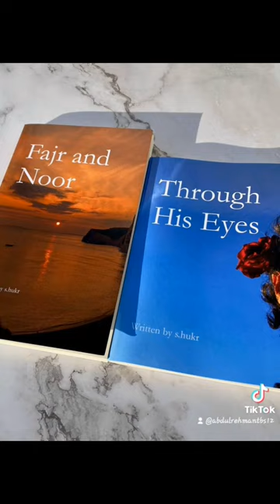FAJR AND NOOR |THROUGH HIS EYES |WRITER S HUKR|THE BOOK SHOP